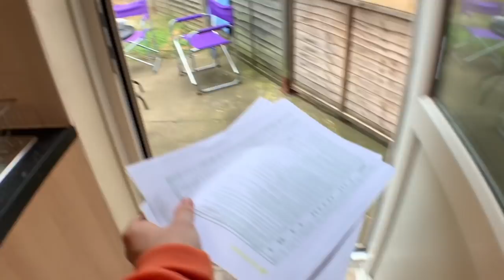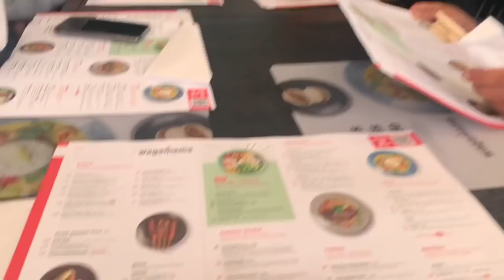meeting up with cameron and ritch :) || charlie's lost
welcome back!
today's video is a little short. i'm still trying to get used to vlogging but i promise that my videos will improve from here :)